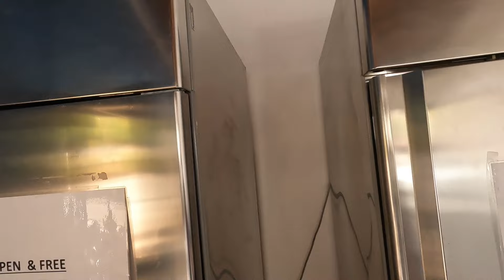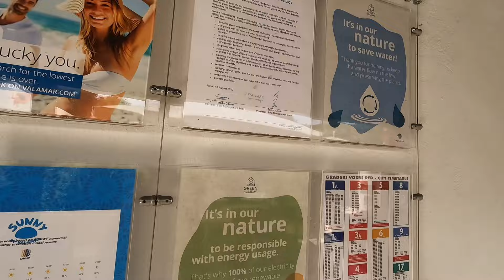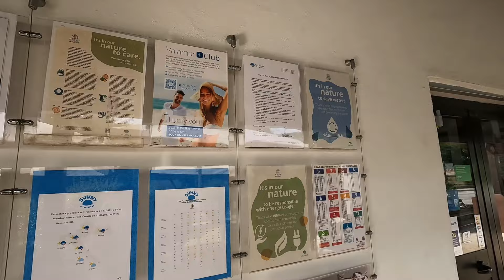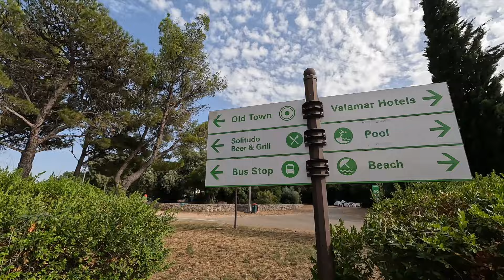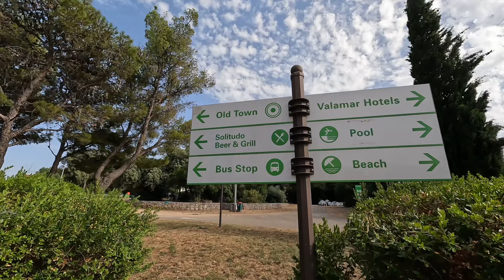Camping Solitudo koło Dubrownika - kemping, plaże i dojazd do centrum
Camping Solitudo to camping położony kilka minut jazdy autobusem od centrum Dubrownika w Chorwacji. Zaglądamy z kamerą na plaże, parcele, do recepcji i toalet. Pokazujemy  atrakcje Dubrownika.
 Zobacz naszą opinie o campingu Solitudo.
Wpadnij też na naszą grupę na Facebooku "Campingi w Europie" gdzie sporo dyskutujemy o kempingach, pokazujemy zdjęcia, recenzje, doradzamy i szukamy dobrych ofert cenowych :)